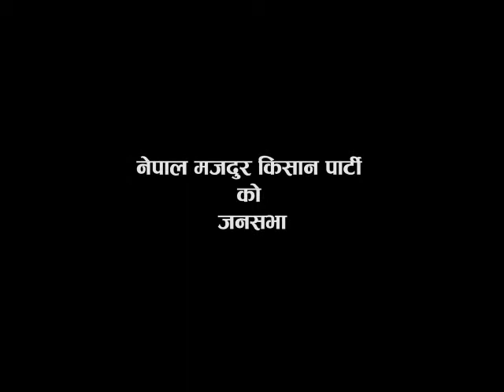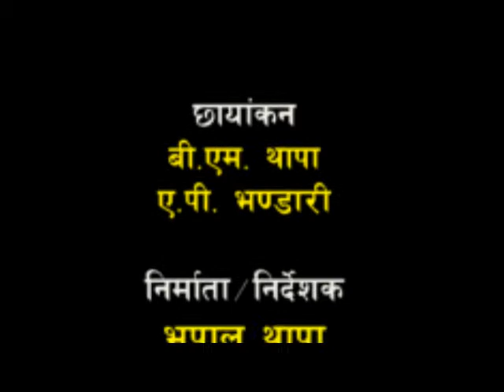Bimba Pratibimba Nepal Majdoor Kisan Party Ko janasabhaa